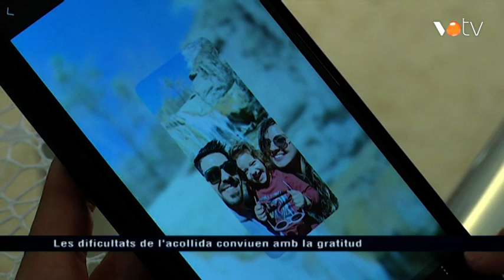VOTV - Les dificultats de l'acollida conviuen amb la gratitud